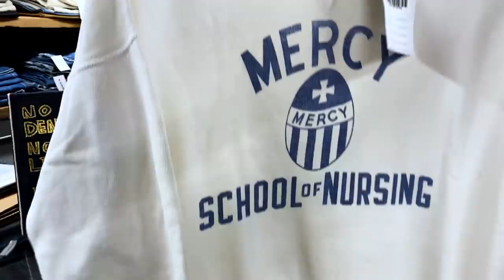【 ベルベルジン web store！濃紺ヒゲ落ち501bigE・501bigE・美色70505bigEブランケット付き・チャンピオンリバースウィーブ・渋谷パルコ店からTシャツ等goodレギュラー】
ベルベルジン 渋谷PARCO店
⬇︎ 店長・池谷のYouTubeはコチラ ⬇︎

藤原 裕
なで肩

BerBerJinスタッフが1点1点紹介します